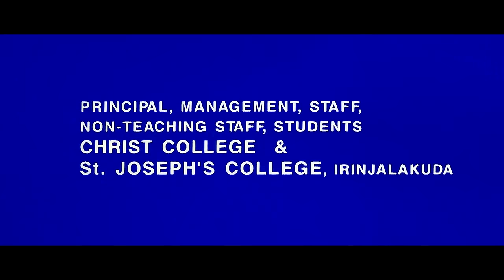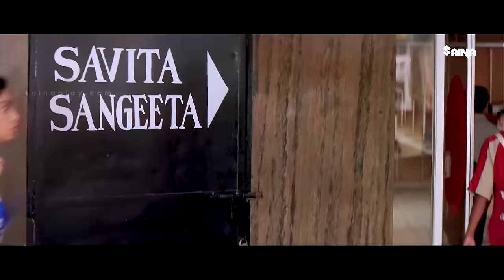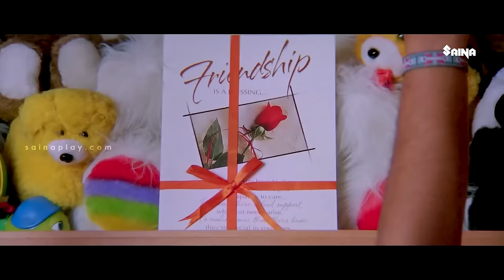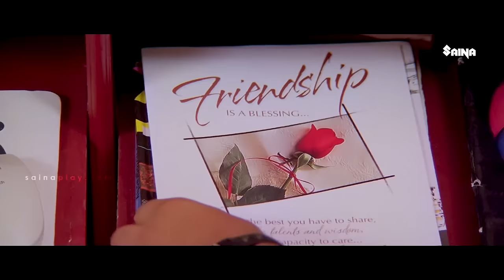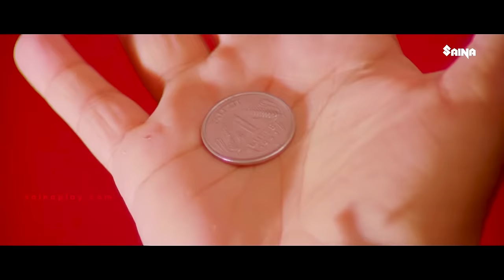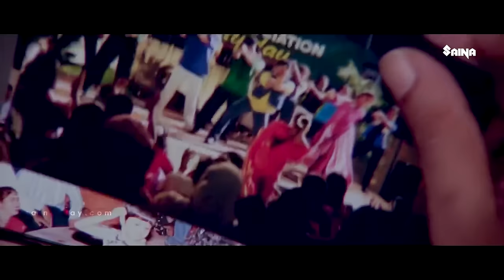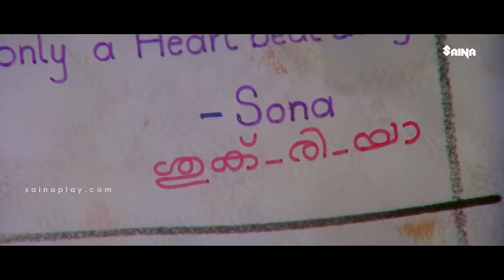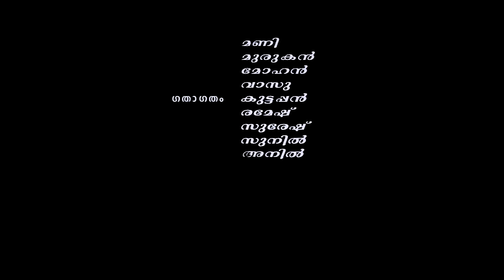Niram Malayalam Full Movie | Kunchacko Boban | Shalini | Jomol | Devan | Lalu Alex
Niram  1999 Indian Malayalam-language romantic comedy movie directed by Kamal and written inspired by Sathrughnan, a story by Iqbal Kuttippuram. Niram marks the fourth and final collaboration of the leading pair, Kunchacko and Shalini of the late 90s. It was also Shalini's last Malayalam film, before retiring from the industry. The film revolves around the relationship of two teenagers - Aby (Kunchacko Boban) and Sona (Shalini), who are best friends since childhood and they often hangout together.